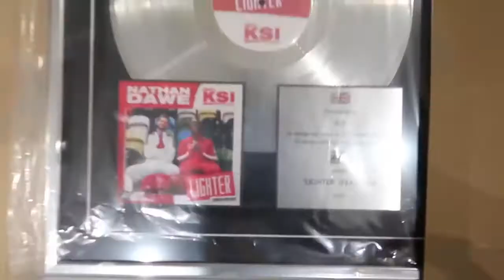KSI Shows Off His Platinum Plaque from Really Love